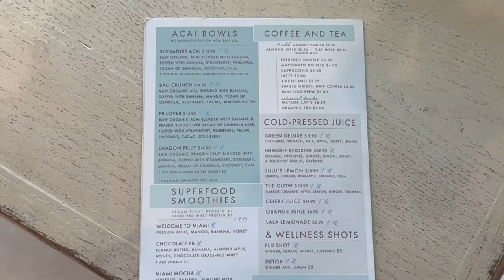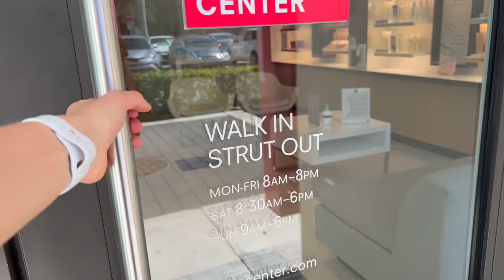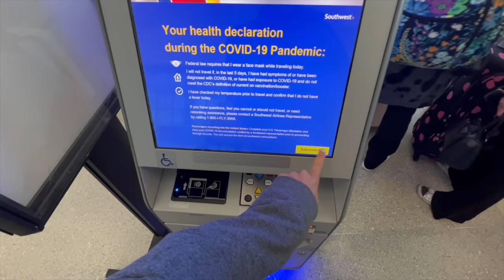VLOG: busy day, grwm for a weekend trip, + styling outfits!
Princess Polly

Leopard Bodysuit (similar?)

Black Jacket Dress

Black Longsleeve Romper

Knee High Booties

Abercrombie jeans

Black Corset Longsleeve

Faux Leather Blazer

Alo yoga pants

Faux Leather Vest (similar)

Lululemon leggings

Puma Sneakers (similar)

FAQ:
name: Lauren
age: 22
editor: Final Cut Pro X
birthday: May 25th